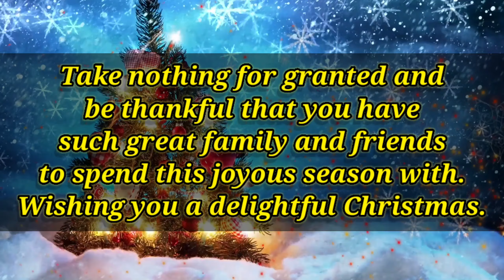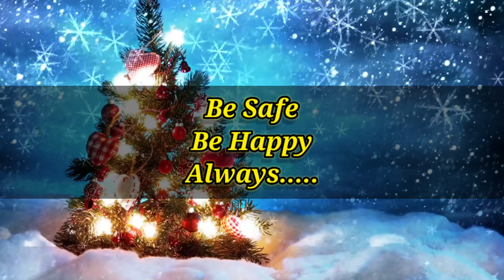"He's Always With Us,Merry Christmas"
Maligayang Pasko po sa ating lahat at Manigong Bagong taon.